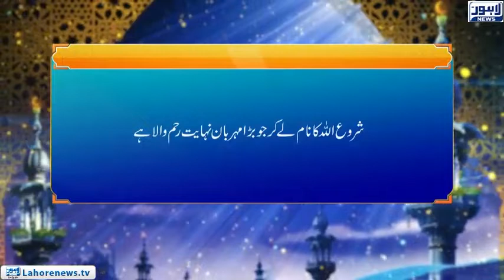Roshni Episode 697 | Yateemo Kay Haqooq | 05 January 2019